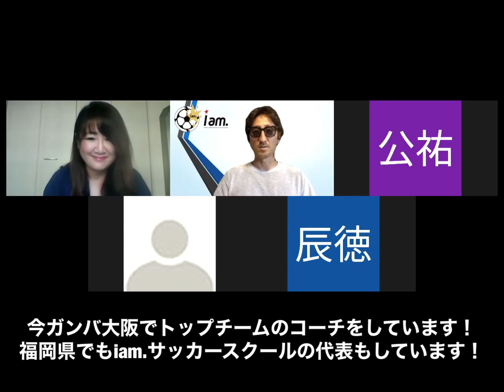【アビスパ福岡 仲良し3人組登場！】ここでしか聞けるトークがある！サッカーのチカラで笑顔に！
宮原裕司がMCとして、そして森田みきさんがアシスタントとして、たくさんのサッカー関係者にいろいろな話を聞いていきます！今回は仲良し3人組の中島崇典さん、中町公祐さん、山形辰徳さんをゲストにトーーークしていきます！